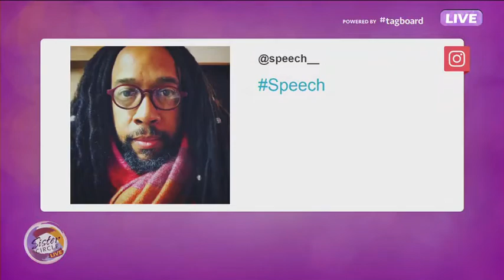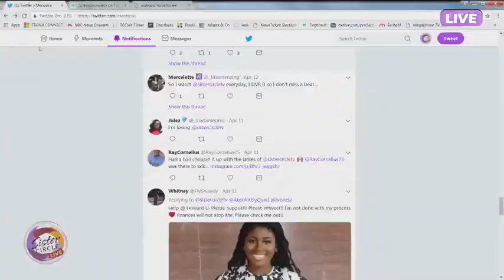Sister Circle Live | Zoe Renee from The Quad